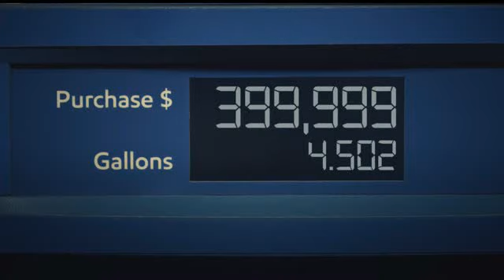Michigan Lottery Evening Draws for Saturday July 20, 2024